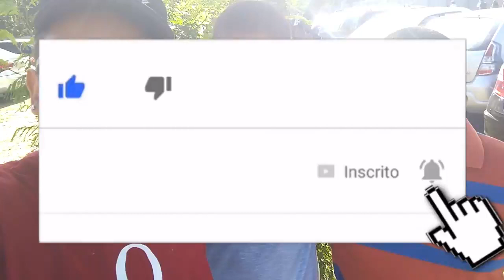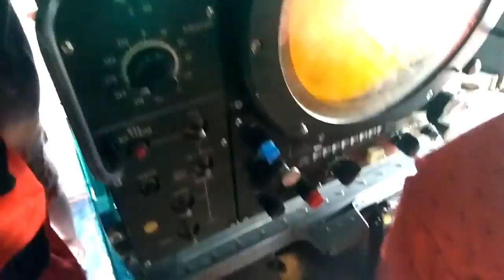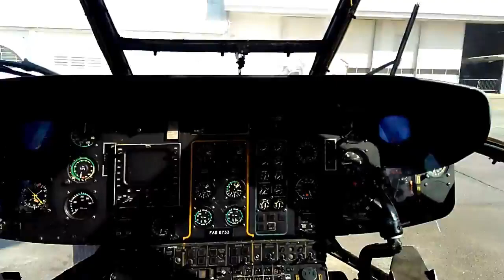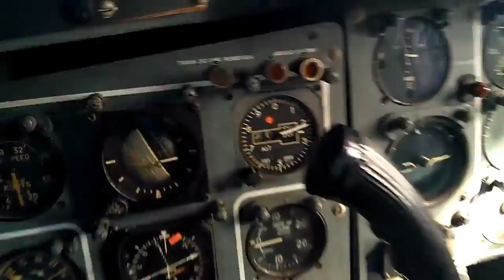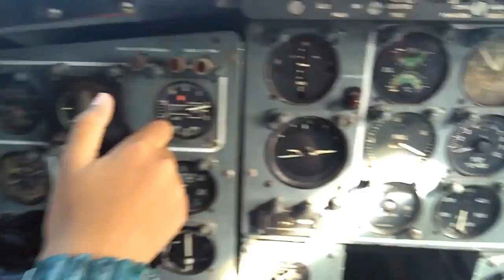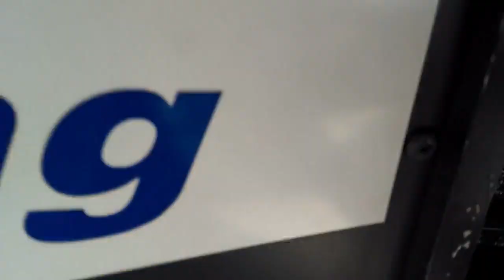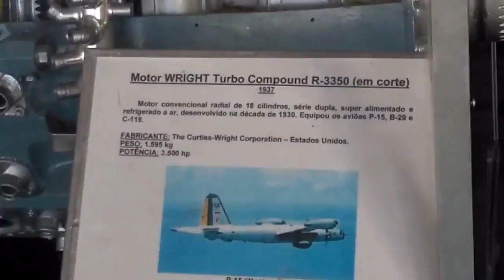VLOG - Museu Aeroespacial!